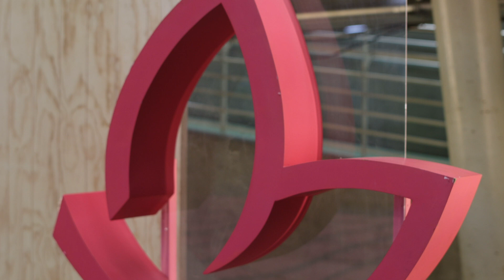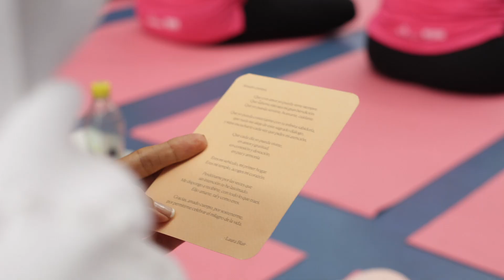Medellín Rosa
Medellín Rosa, nuestro evento de celebración de los 10 años de @AlmaRosafundacion.  Un espacio gratuito de bienestar para nuestra comunidad.

Un agradecimiento especial a todas las marcas que se sumaron para que este evento fuera posible